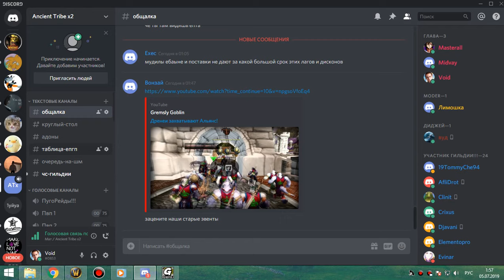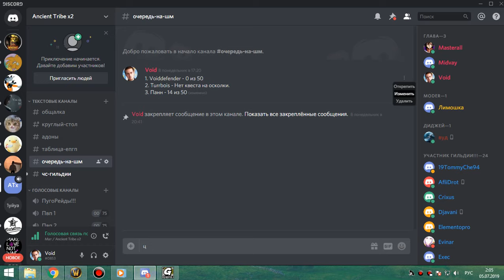4я часть цлк 25 об пвар-фурик 04 07 19